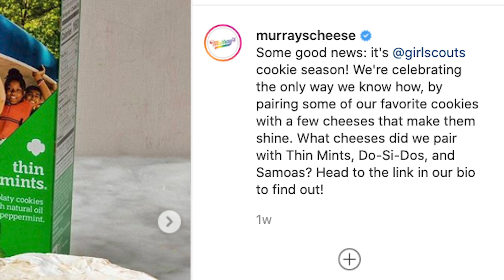Freid by Noon - Your Friends Might Be In A Relationship But They Aren't Happy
On today's edition of Freid By Noon, Jared Freid answers your emails about wondering if it's ok to DM a teacher you used to have, and realizing someone's name is different on a dating app. There's also an atomic-cell picture Coronavirus Rant, a cheese & cookies Charcuterie Chat, your Quick-Hit questions, and Jared has a sobering realization in the Luxury Lounge.

By: Jared Freid